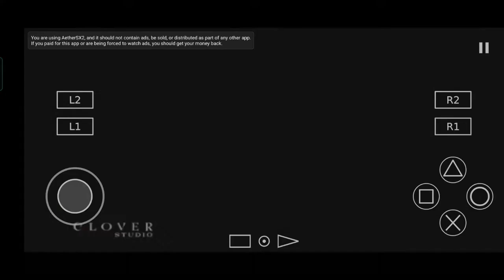god hand game on android fPS2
Hello friends IN THIS VIDEO god hand game  on android in

 so video pasand aai to like karo aur apne friends ke sath ise share karo aur channel ko bhi subscri be karo.